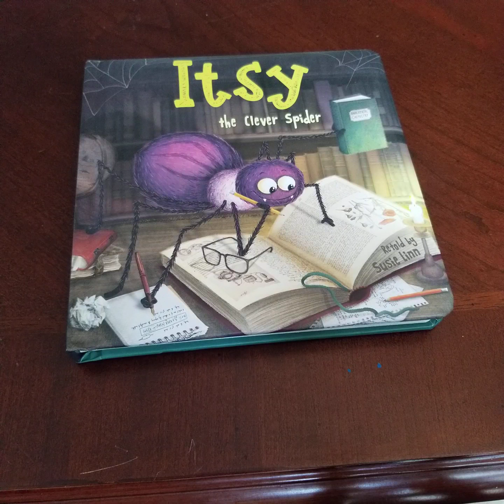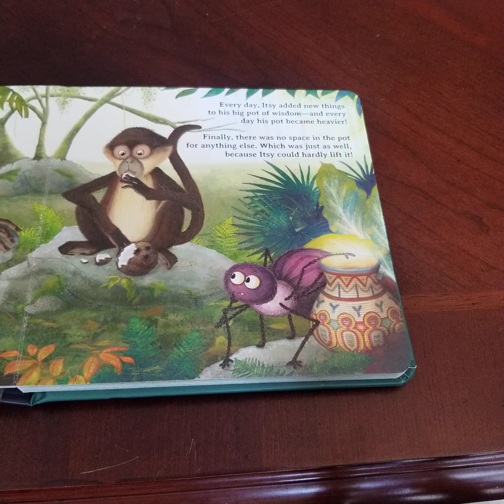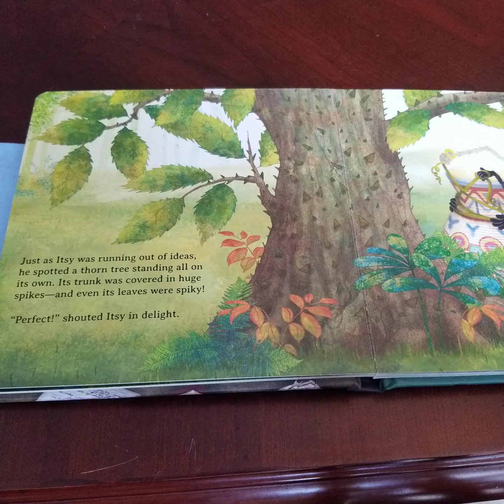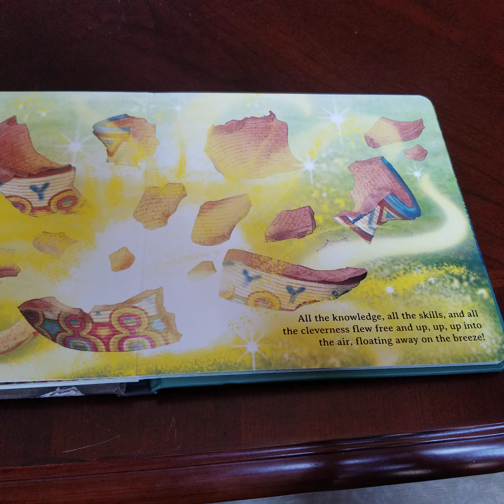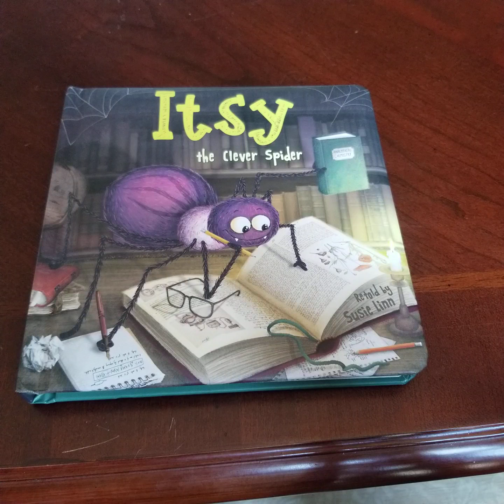Itsy, The Clever Spider retold by Susie Lynn, illustrated by Barbara Cantini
Itsy, the spider was very clever and very wise,  but he wanted to be cleverer and wiser still!